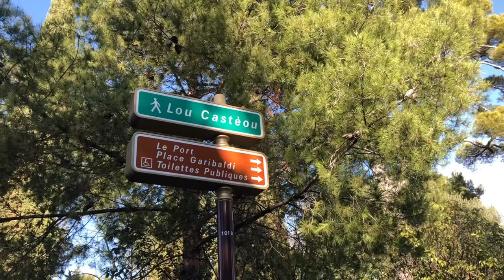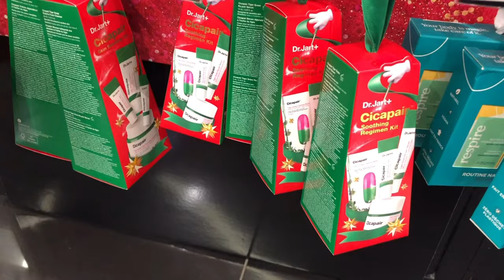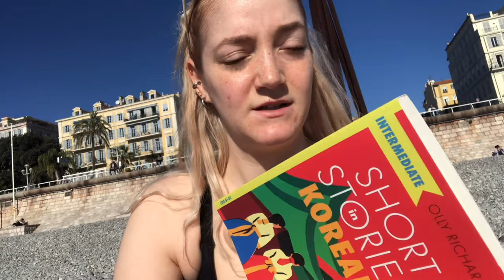another French Riviera vlog | beach day, kpop, socca, etc… 📍Nice, France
Last November I made a random decision to do a solo trip to Nice, France. I've never been to the French Riviera, but my mental health needed me to go to the beach — so solo travel, it is haha. I love traveling alone, and I love that it wasn't too packed at the time I went. LOVELY, and just in time for some Christmas shopping 👀 (yes, that means some K-Pop albums for me as well🙈)

Timestamps:
0:00 Intro
0:50
1:25 Castle Hill
3:26 Shopping
4:17 K-Pop
5:07 Old Port of Nice
7:12 Old Town & market
8:52 Socca
10:10 Beach-time
11:23 Sunset and Goodbye